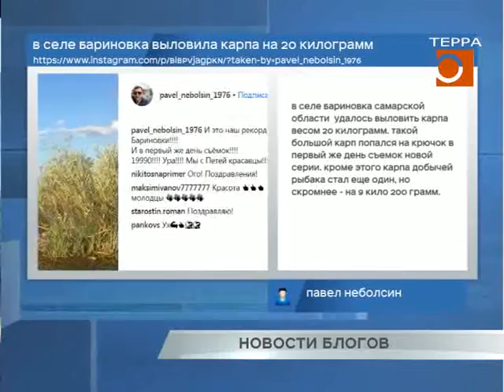Новости блогов. Эфир передачи от 10.07.2018